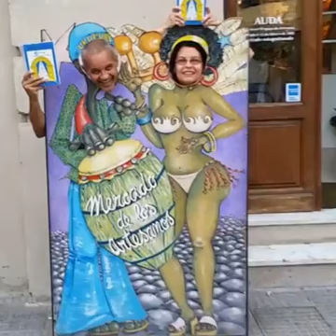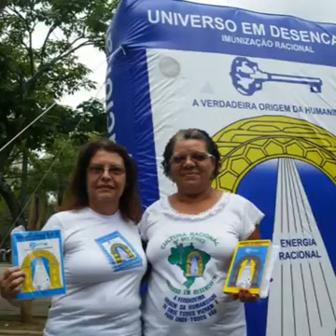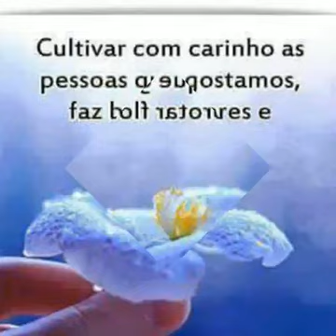Leila's birthday, 2018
Homenagem do amigo Luiz Soibelman pelo meu aniversário em 12 de maio de 2018.

Gratidão, querido!